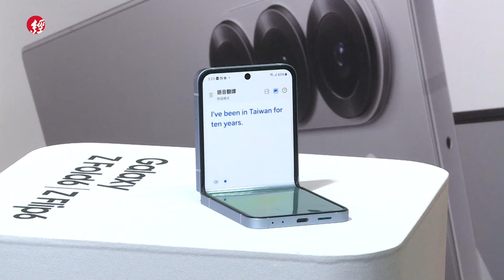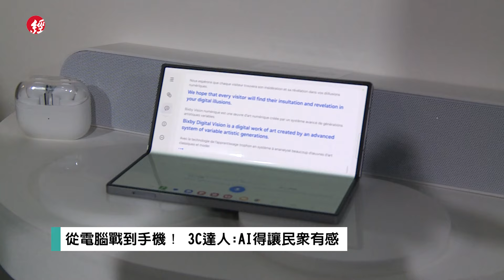三星新機齊發！推2款摺疊機搶攻AI市場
三星全球發表會「Samsung Galaxy Unpacked」發表三星摺疊新機「Galaxy Z Fold 6」與「Galaxy Z Flip 6」，而這次三星主打AI功能要與蘋果剛發布的 Apple Intelligence 正面對決，但3C達人提醒各家廠商，新的AI功能，必須符合大眾實際應用，才會讓消費者真的對AI有感。